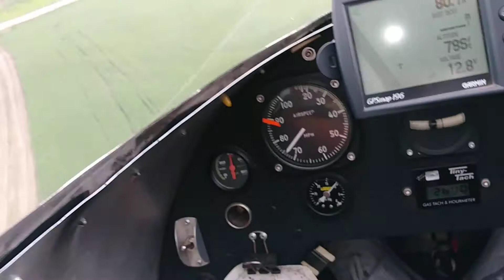4MO4 dinner fly by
6.24.18 We had a lunch at Liberty Landing Airport 4MO4. I made a fly by showing all the people that came out.